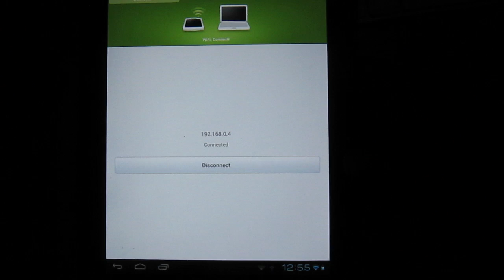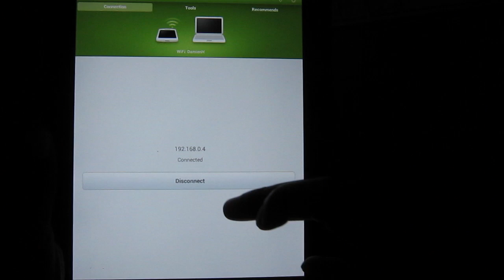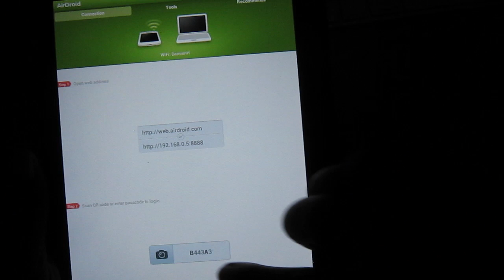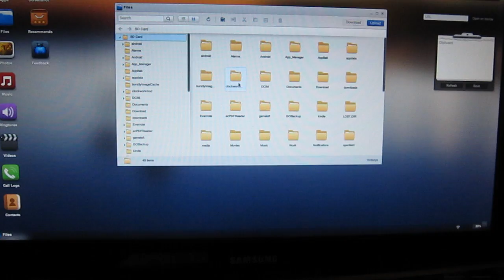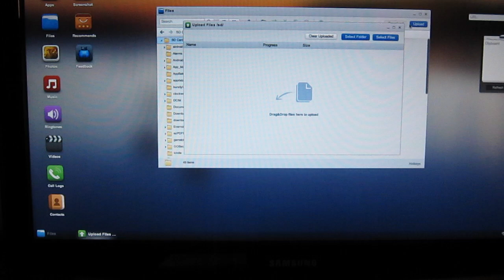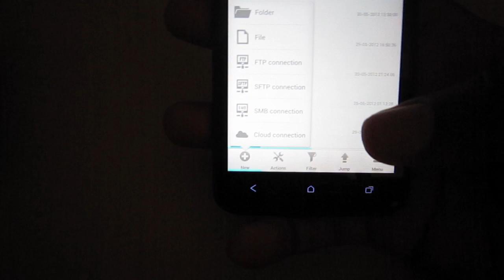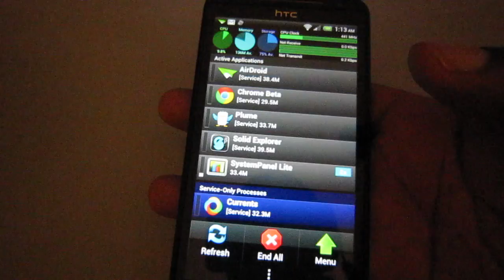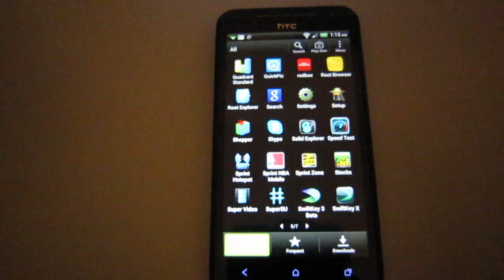Apps Every Android Rooter Should Have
Some Apps that every android hacker should have to make life easier.